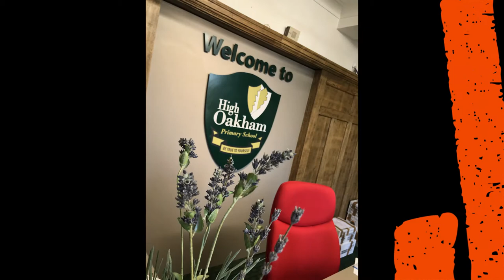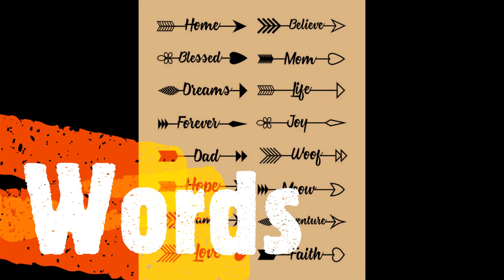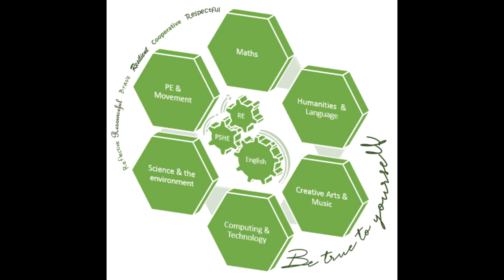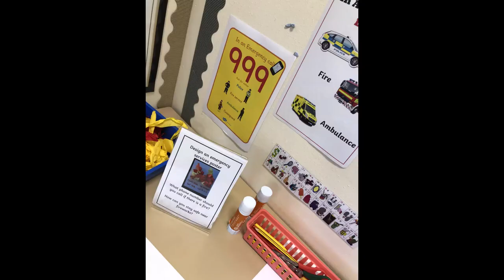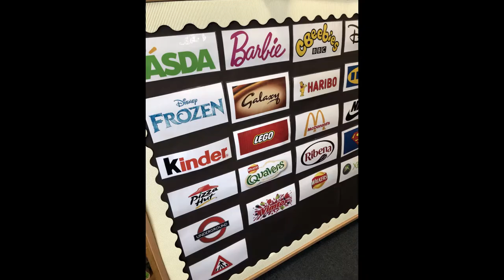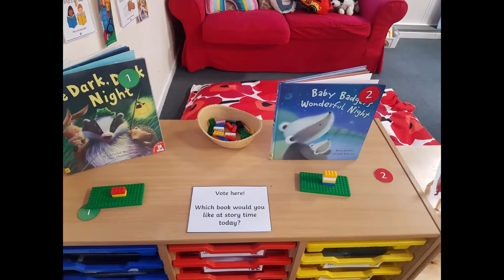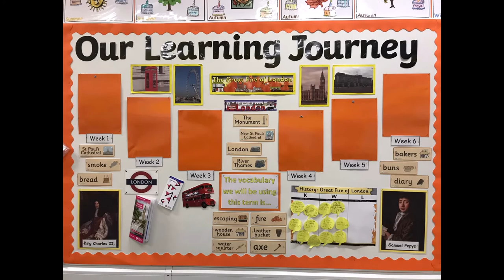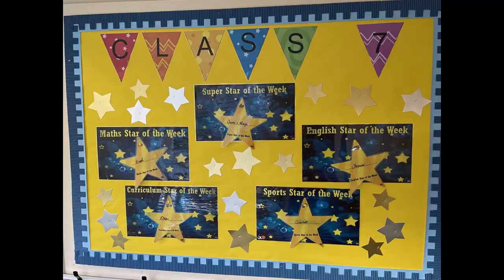HOPS virtual tour 2020 2021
Here is a glimpse into our world at High Oakham Primary School - any questions, do not hesitate to get in touch